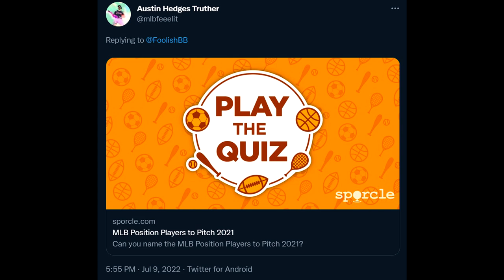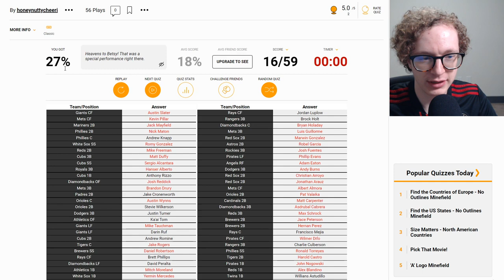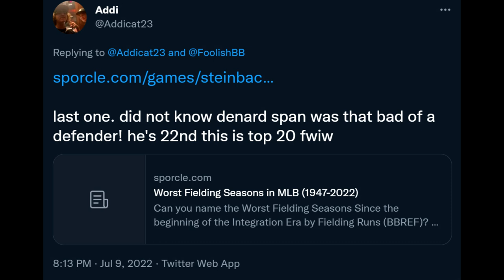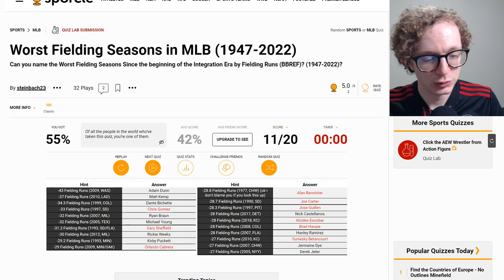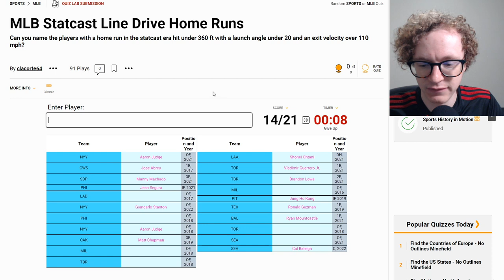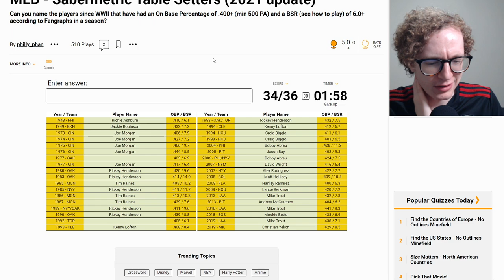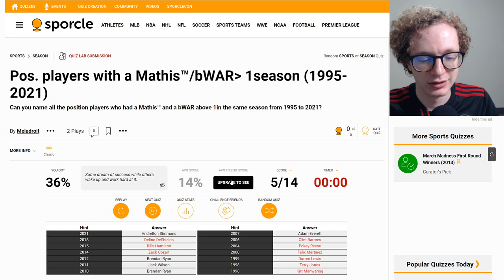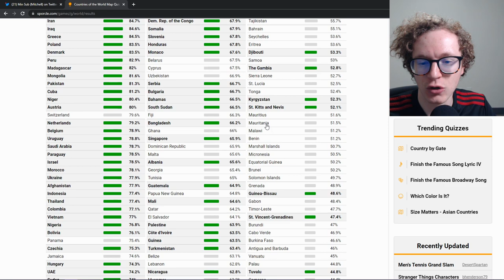I played your Sporcle quizzes again...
00:00 - Intro
00:30 - Position Players To Pitch 2021
05:59 - Every Game With 20+ Missed Calls 2022
10:25 - Worst Fielding Seasons (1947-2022)
17:06 - Statcast Line Drive Home Runs
22:30 - Sabermetric Table Setters
27:36 - 1+ WAR Mathis (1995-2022)
31:40 - Countries of the World